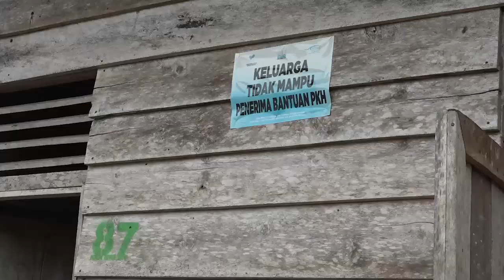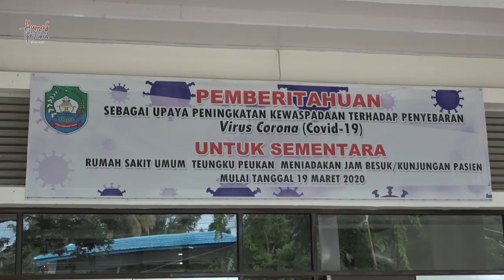Ke Abdya, Wakil Ketua Gugus Tugas Sosialisasi Pencegahan Covid-19